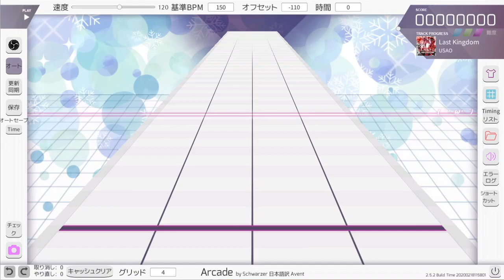[Arcaea fanmade(720p 60fps)] USAO - LastKingdom (from ONGEKI)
ついにパソコン買いました！
記念に溜め込んでた9譜面を公開！
残りの6譜面も数日中に上げます。